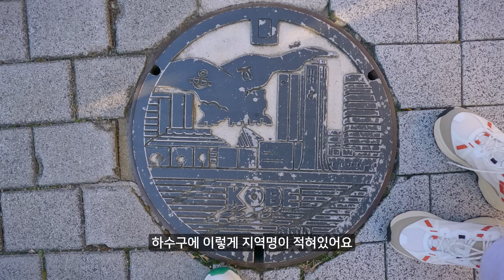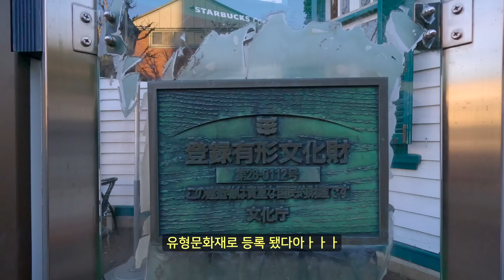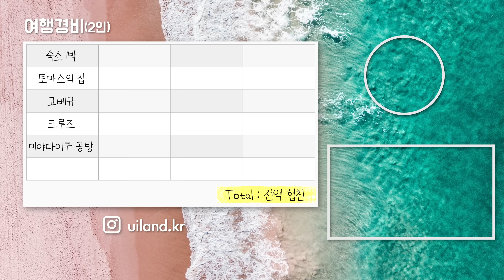일본에서 꼭 먹어야 하는 세계에서 가장 비싼 소고기 고베규 - 일본 여행(1)🇯🇵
✨여행경로✨

📍Kansai Airport
 -  1 Senshukukokita, Izumisano-shi, Osaka 549-0001

📍Kitano Ijinkan
 -  Yamamotodori, Chuo Ward, Kobe, Hyogo 650-0003

📍Thomas House
 -  3 Chome-13-3 Kitanocho, Chuo Ward, Kobe, Hyogo 650-0002

📍Starbucks Kobe
 -  〒650-0002 Hyogo, Kobe, Chuo Ward, Kitanocho,
    3 Chome−1−31 北野物語館

📍Setsugetsuka Kobe
 -  〒650-0012 Hyogo, Kobe, Chuo Ward, Kitanagasadori,
    1 Chome−9−3 レインボープラザビル 8F

📍Luminous Kobe-2
 -  5-6 Hatobacho, Chuo Ward, Kobe, Hyogo 650-0042

📍Hotel Monterey Kobe
 -  2 Chome-11-13 Shimoyamatedori, Chuo Ward, Kobe, Hyogo 650-0011

📍미야다이쿠 공방
 -  〒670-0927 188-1 Ekimaecho, Himeji City,
    Hyogo Prefecture 兵庫県姫路市駅前町188-1

🥼의상

베르겐 고어 구스다운 남성 숏패딩
(DMDJ7K026 / IVD / 95)

라이크 에어 시프트 백팩
(DXBK4013N / BKS)

마운틴 TR
(DXSH4412N / BGS / 250)

조거 플렉스
(DXSH2111N / GNS / 240)

픽토르 패딩 넥워머
(DXMS4012N / IVS)